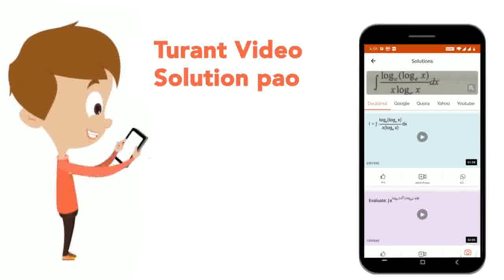Which of the following statement is false? | CLASS 10 | SAMPLE PAPER 1 | MATHS | OSWAL PUBLICATI...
Which of the following statement is false?
Class: 10
Subject: MATHS
Chapter: SAMPLE PAPER 1
Board:CBSE

👉 Have Any Query? Ask Us.